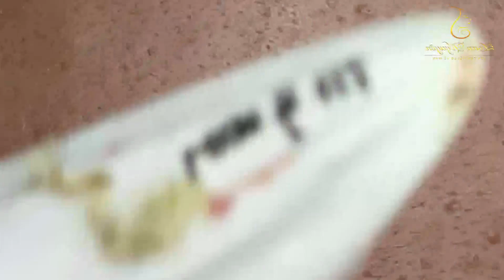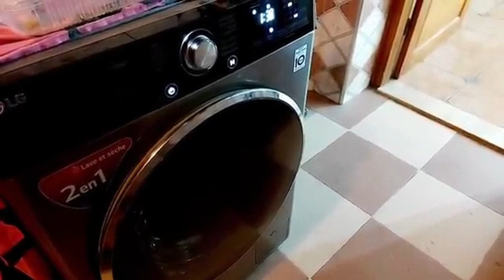تعليمات عرض الأبراج # 30